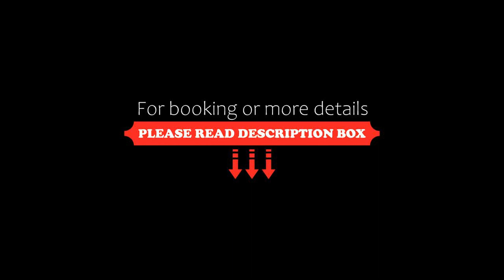Dwór Muławki, Muławki, Poland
About Property:
Set in Muławki, 13 km from Święta Lipka Sanctuary, Dwór Muławki offers accommodation with free bikes, free private parking, a garden and barbecue facilities. Featuring a 24-hour front desk, this property also has a family-friendly restaurant and a sun terrace. The farm stay features family rooms.

At the farm stay, each unit is fitted with a desk. At the farm stay, all units are allergy-free. At the farm stay, the units are fitted with bed linen and towels.

The daily breakfa...
Property Type: Hotel
Address: Mulawki 12/2, 11-400 Muławki, Poland
Searching For
1. Dwór Muławki - Muławki - Poland
2. Dwór Muławki - Muławki - Poland Address
3. Dwór Muławki - Muławki - Poland Rooms
4. Dwór Muławki - Muławki - Poland Amenities
5. Dwór Muławki - Muławki - Poland Offers and Deals
Audio Credit:
Track Title: Reasons To Hope
Artist: Reed Mathis